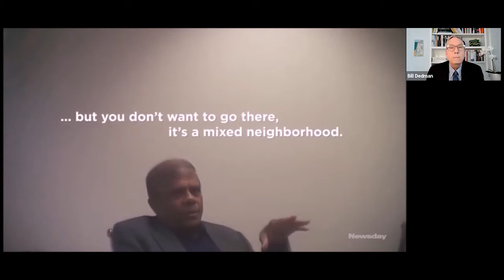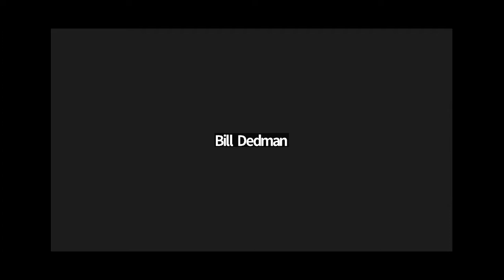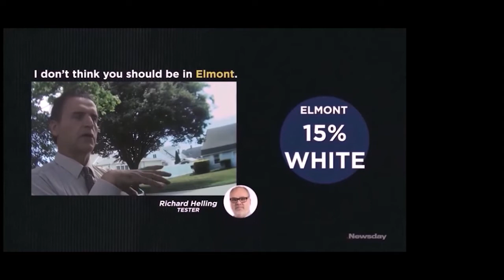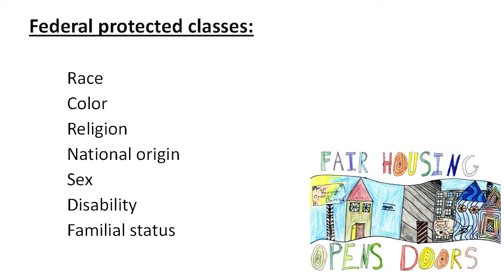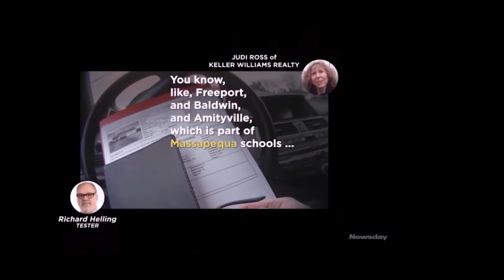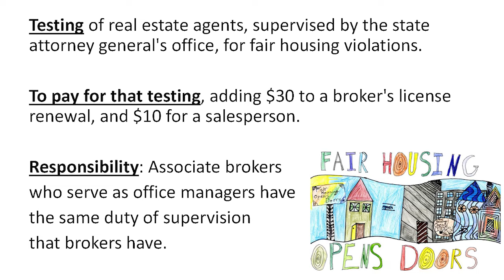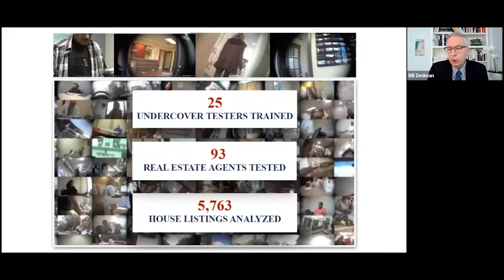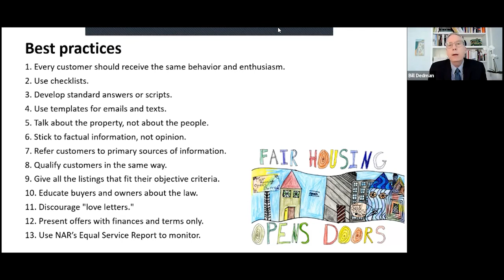Lessons Learned From Long Island Divided